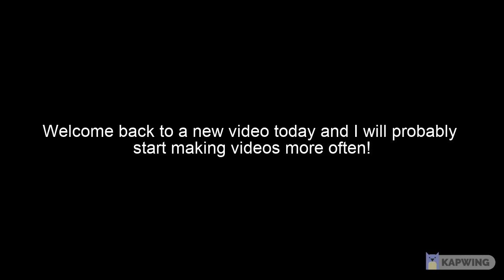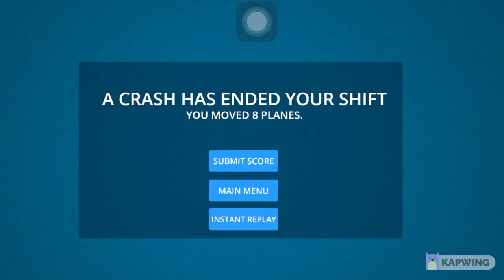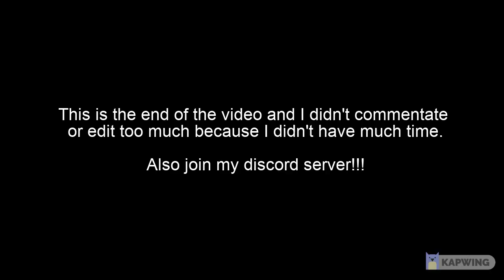What if I was an air traffic controller???